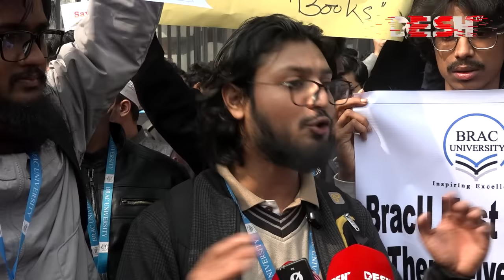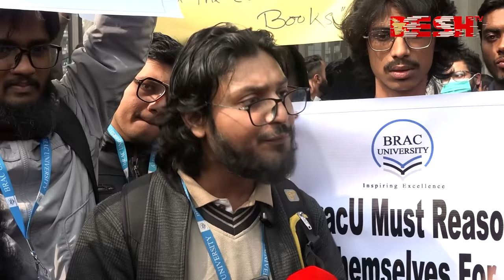‘শিক্ষক মাহতাবের বহিষ্কার অনেক শিক্ষার্থী সমর্থন করছে না’ | BRAC University | Teacher | Asif Mahtab